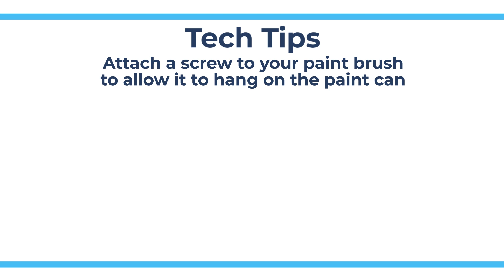Add a Screw to Your Paint Brush - Tech Tips from Repair Clinic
This video demonstrates that putting a screw in your paint brush can allow it to hang and sit in the paint can for when needed.